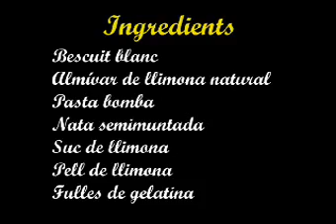Mousse de llimona, per Joan Muntada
Joan Muntada, pastisser artesà, ens fa una mousse de llimona